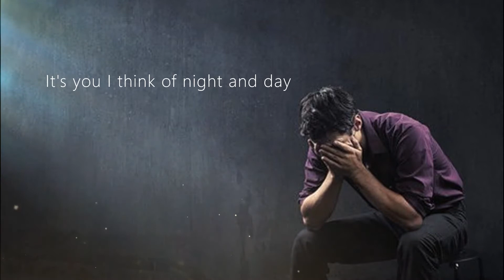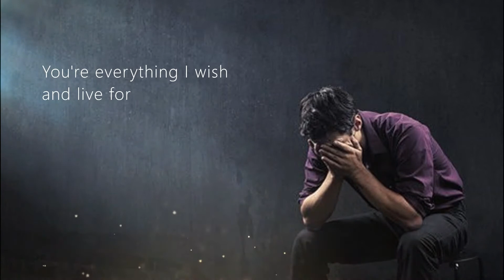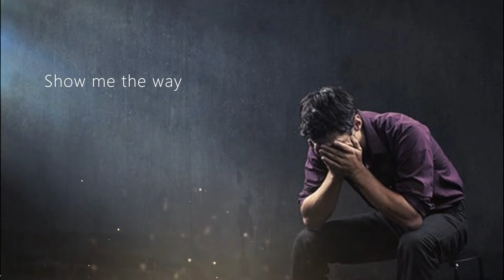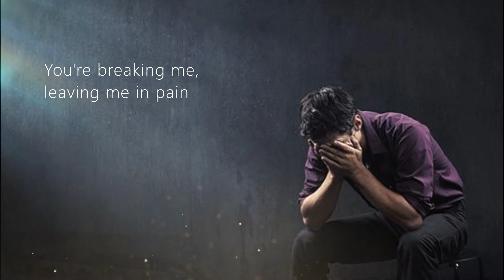You Are The Reason - Ketama / with Lyrics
Special Album Sampler of "You Are The Reason" by Ketama from the Philippines. Inside the front insert contain the lyrics to both songs. Original Minus One Versions of both songs are exclusive to this release only. This CD is only issued as a radio promo sampler as featured in WKC 93.9 FM and Ivory Records.